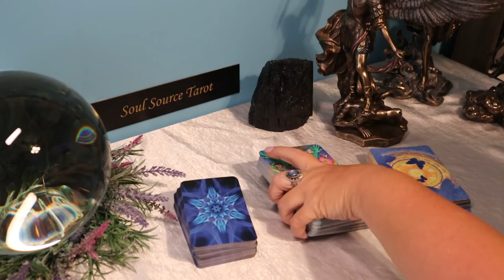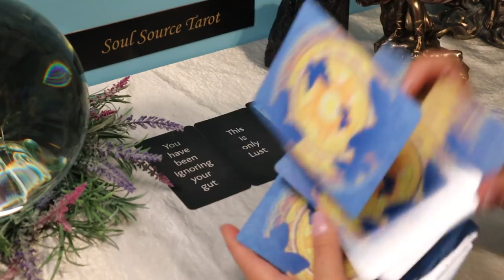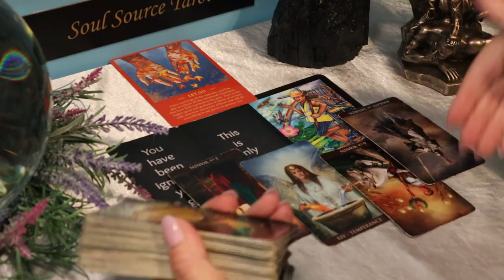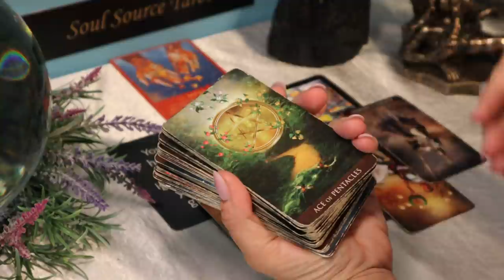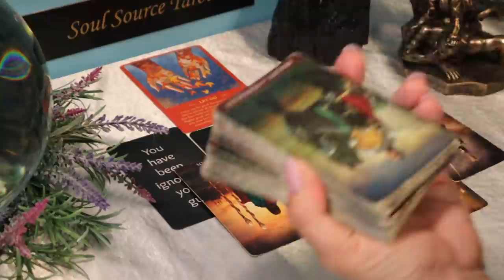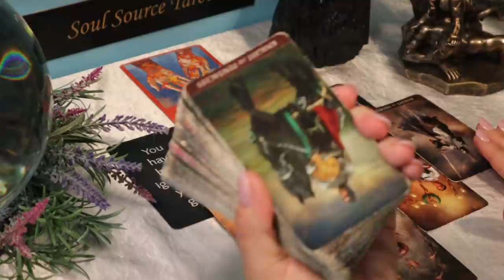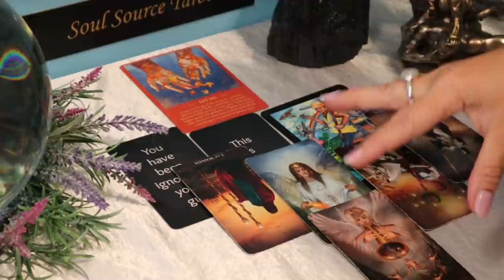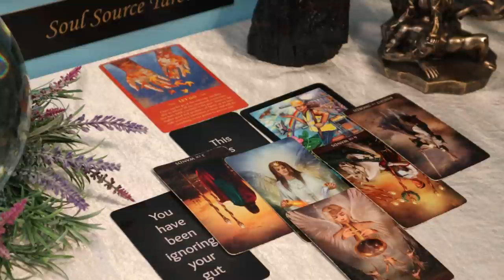Sagittarius | You Will Receive a Very Good Offer, Take it and Run | Sagittarius May Tarot Reading